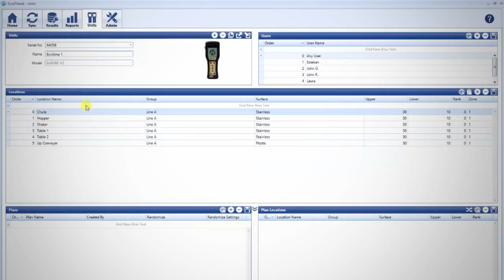3: Creating Locations: SureTrend Food & Beverage Series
Video 3 of 7 in the SureTrend Food & Beverage Series:
Learn how to add locations and set RLU limits in SureTrend 4.